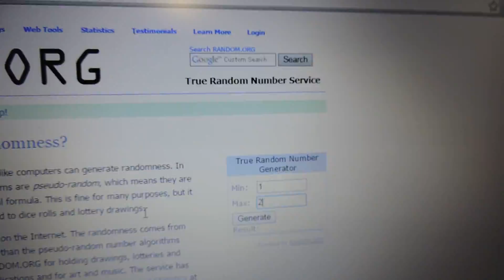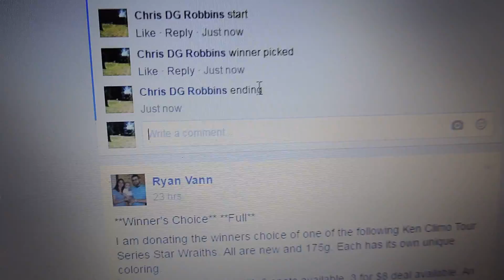Matt Epperly 5/2/16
10x KC pro eagle